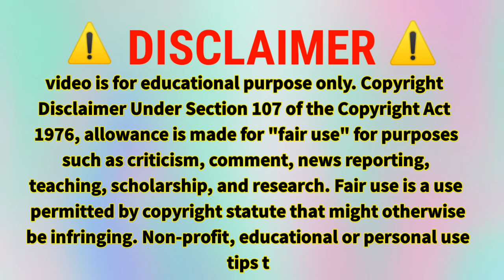copyright disclaimer video creative common video ( free 2 use)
ghello
kihello
hello
hello